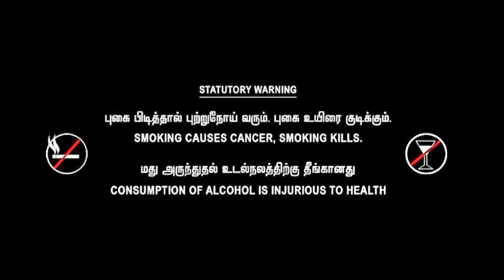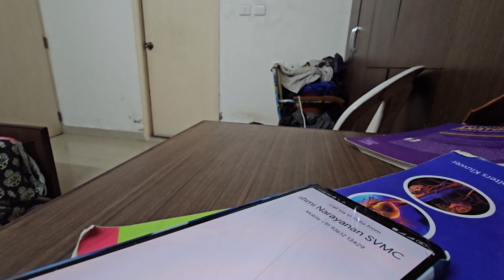UNTITLED A TALE OF SOMEONE | 📽️🎬DIRECTED BY SRITHARAN SUNDARAM | SHORT FILM ON SUICIDE PREVENTION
Always I admire SUPERSTAR RAJNIKANT SIR❤️❤️ and I love cinema but never thaught I would take one in my medical College life❤️‍🔥 ..thanks God for this coz I always dream of making something with my batch and friends and seniors atlast I happened thanks ❤️‍🔥💕. we took it in 4 days ..my friends always supported me while taking
Edison who is lead acted as I wished we took the shots in midnight coz I always want it night..he never refused he came he done whatever I asked thanks EDISON.next jaswant he was the first lead for piolet scenes but due to some issues he can't cat but he always with me for throught taking scene..next laskmi he was mad that's all of it ..jk sir thanks for this without you there won't some climax , KOWSALYA mam thanks ...Arun my ad he is someone I show my anger❤️ , Karthik Vikram this man had equal secens to edison but I removed🤣 .thanks KAMESH KANESH MUFEEZ Vicky ram Gokul anas . thanks some seniors like hari j lokesh vetri raghul loba bharani ABIE rishwanth to be my side ❤️‍🔥..and my family supports it ,suji thanks for tolerating me🫴 THANKS CRESENTINALS 💕
 AND. MY JUNIORS dhanish saran always with me 🫂
my batch is always special to me they always support and act with me ❤️‍🔥🫂
my first short film❤️‍🔥...I hope you guys enjoy it ‼️
thanks manish and siddarth for utensils ❌

where I am now is because my SENIORS AND FRIENDS ONLY ❤️‍🔥 TRUST ME WITHOUT THEM I AM NOTHING

I learn more from svmc cricket team thanks ❤️‍🔥

JASWANTH |
SRI LAKSHMI | KARTHIK VIKRAM | JAYAKUMAR | IBRAHIM | BHARANIDHARAN |ARUN | T KOWSHIK | KAMESH | KANESH | MUFEEZ | VIGNESH | RAM | GOKUL |